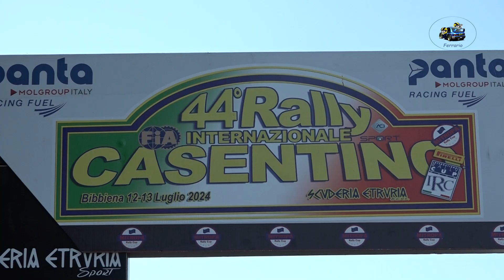44°Rally Int.del Casentino 2024 CLIP BREGA-BERISONZI by Ferrario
I migliori passaggi esterni  dell'equipaggio BREGA-BERISONZI su Skoda Fabia Rally 2 durante il 44°Rally Int.del Casentino 2024 .